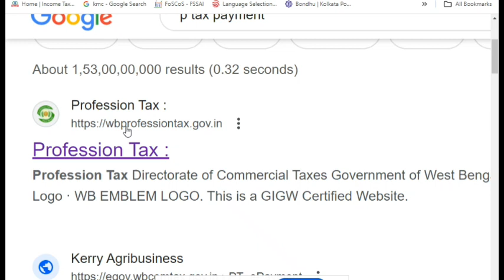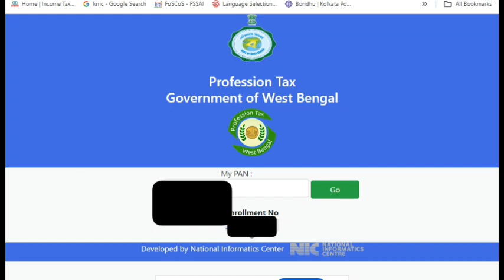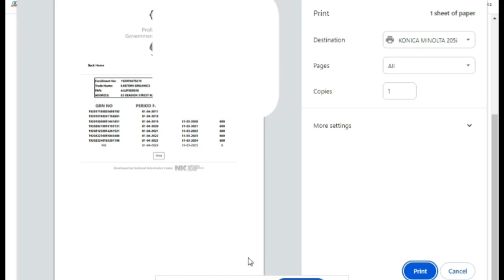How to check previous payment details of P.TAX ?